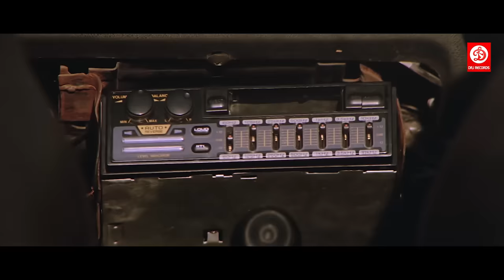जानू तुम ये कैसा कपड़ा पहना - जॉनी लीवर कॉमेडी सीन | Johnny Lever Ajay Devgan Aruna Irani Comedy